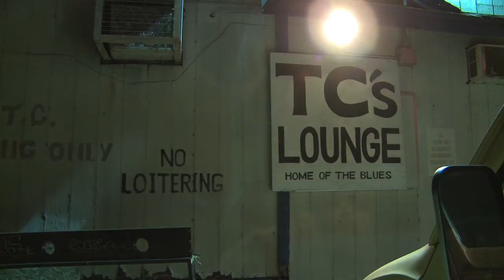Hey, Warden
Orange Jefferson, harmonica player and sweeper-truck operator in the movie, "Trash Dance," plays with his band, "Blynd Orange Jefferson and the Seeing Eye Band" at TC's Lounge in Austin, TX.  This is a scene that never made it into the movie, but we enjoyed it and hope you will, too.  See the trailer for "Trash Dance" and get more info at trashdancemovie.com